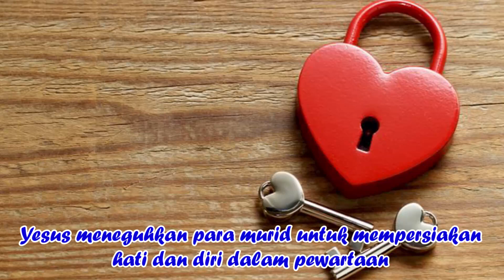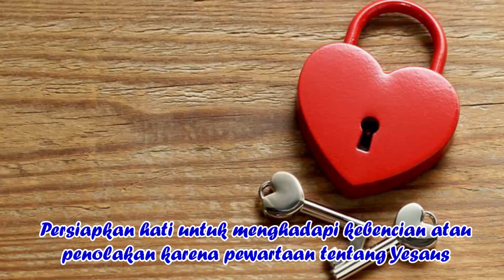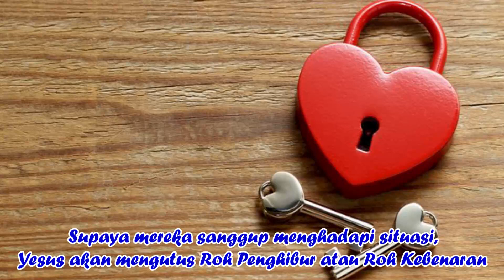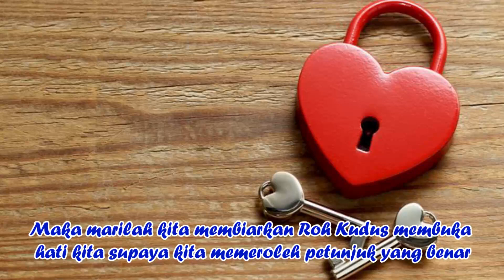Renungan Singkat Senin, 10 Mei 2021